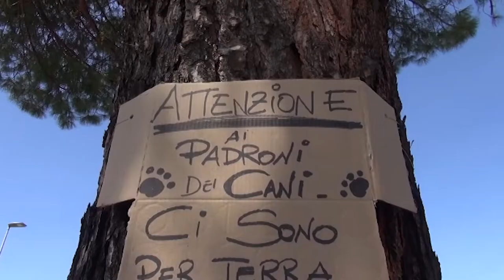Bocconi killer nei parchi e aree verdi di Indicatore: interviene la Municipale